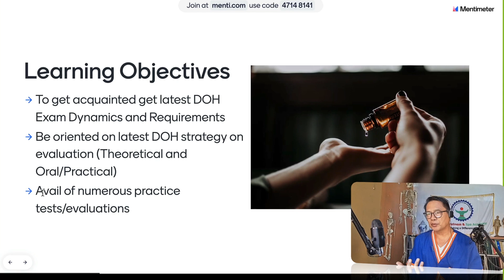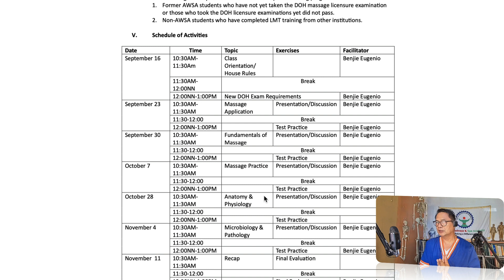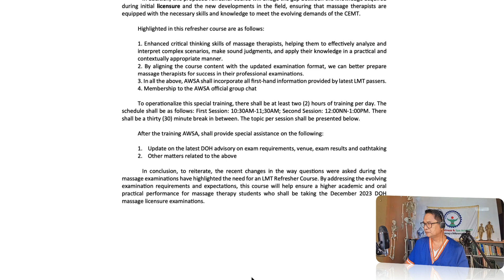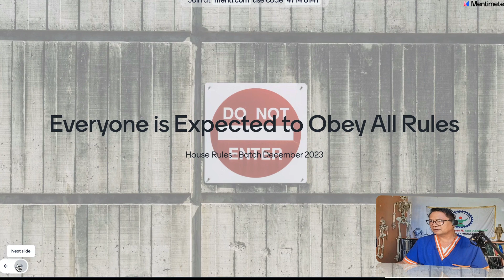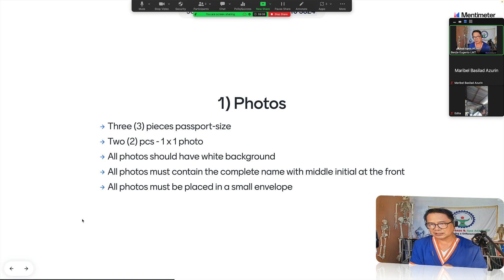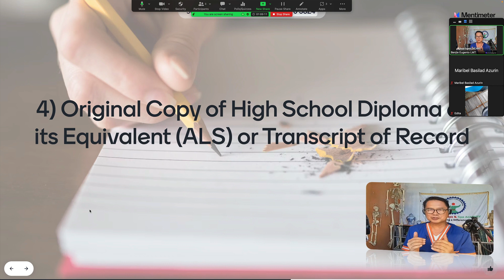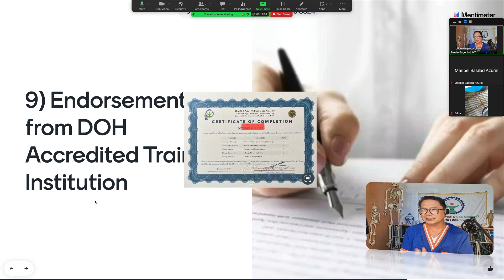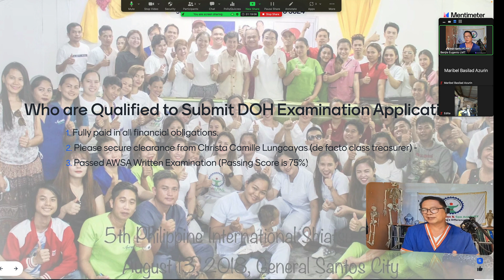Free LMT Refresher Lessons: Updated DOH Massage Exam Requirements